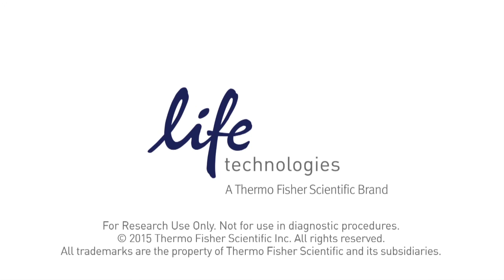Handling over a Million Samples at GeneSeek PAGXXIII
Video interview with Jeremy Walker, GeneSeek, Lincoln Nebraska, a provider of genomic services to agricultural companies and animal breeding companies
GeneSeek a genetic service provider, has been characterizing traits for agricultural biotechnology companies since 1998, with many capabilities across the genetic analysis spectrum including genotyping and SNP microarray technologies.
In this video interview at the recent Plant and Animal Genome Conference, hear Jeremy Walker from GeneSeek describe their ongoing work with the Thermo Fisher Scientific MagMax™ Technology for automated DNA sample preparation, in addition to his thoughts on the flexibility of the Ion AmpliSeq™ Panels for their genotyping-by-sequencing efforts.

More information about GeneSeek’s service offerings can be found and information about the Ion AmpliSeq Panels